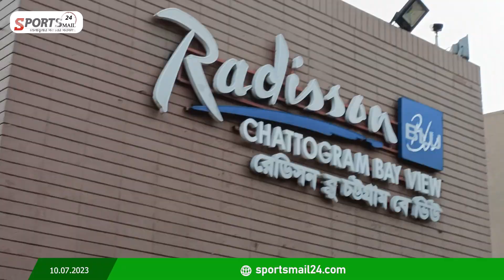মিরাজের সাথে দেখা করার ইচ্ছা ভক্ত সুজনের, যার দিন কাটছে রাস্তায় দাঁড়িয়ে থেকে...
About Sportsmail24:
- Sports News
- Cricket News

আরও দেখুন-